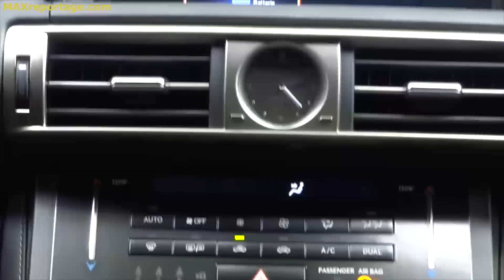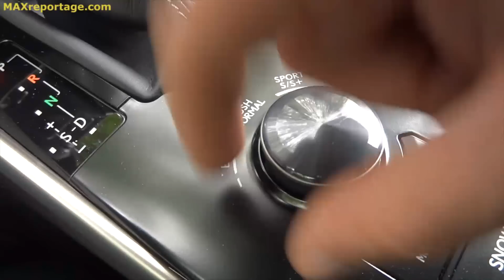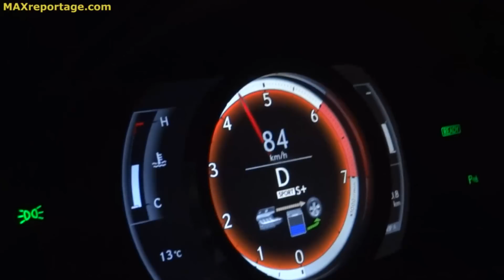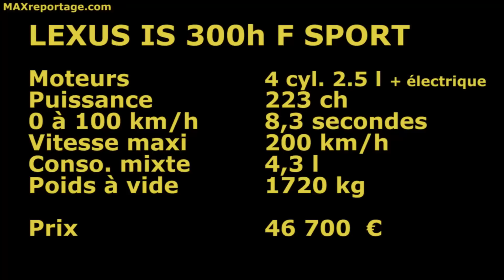Lexus IS 300h F-Sport 2013 TEST DRIVE by MAXreportage.com